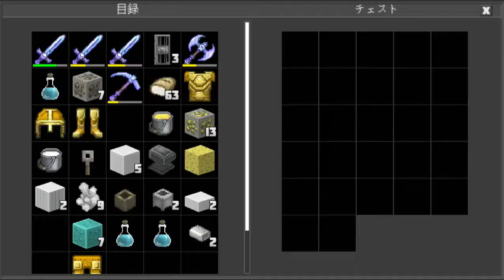住居侵入39 Home invasion(Planet of Cubes/Planet Craft/惑星クラフト)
隠し部屋にしてもブロックで分かる